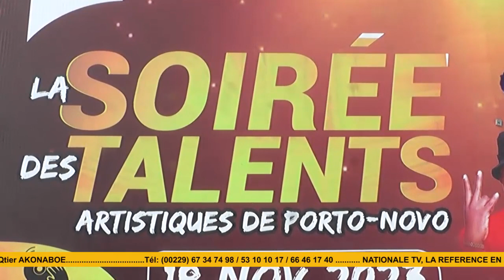LA SOIREE DES TALENTS ARTISTIQUES DE PORTO-NOVO : MISTER OKEKE DEVOILE LE MENU ...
Il se prepare pour se tenir à porto-novo une Soirée des Talents Artistiques de Porto-Novo le 18 novembre 2023 à Rex Carrefour Kokoyè. Une initiative de l'artiste humouriste  , Mister OKEKE qui dévoile ici le programme de l'évènement.
suivez ...